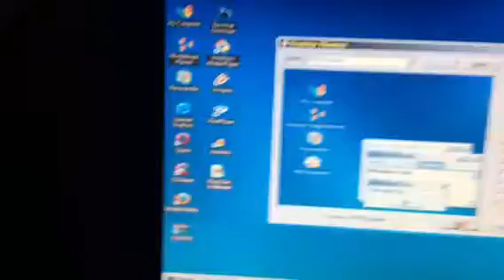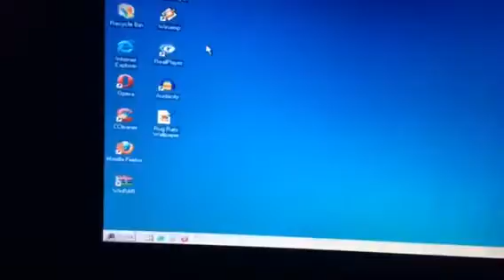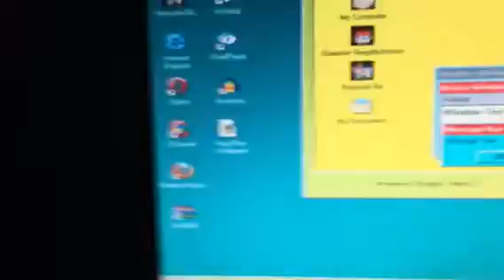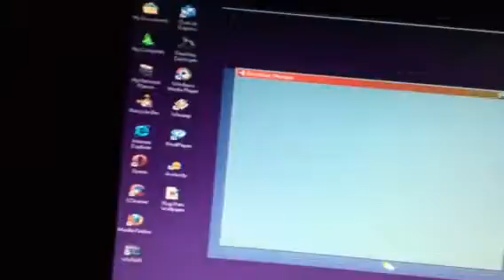My Desktop Themes on Windows 2000 (part 2 to part 2)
I'm showing all the themes I have on Win 2000